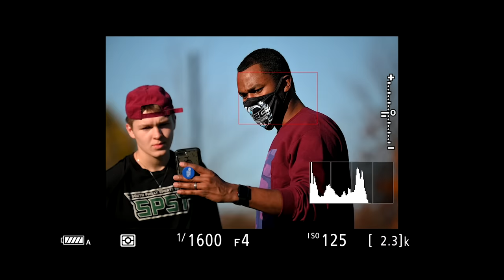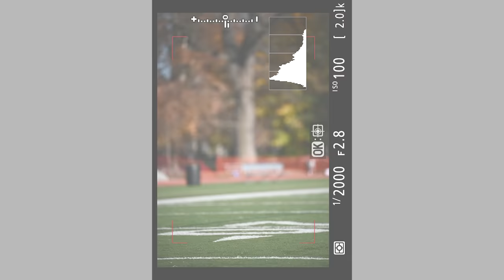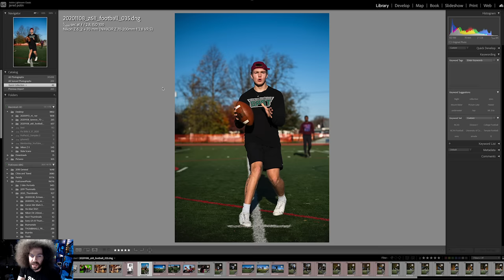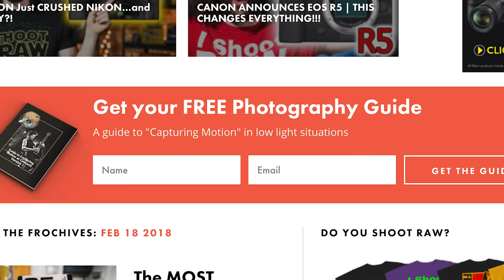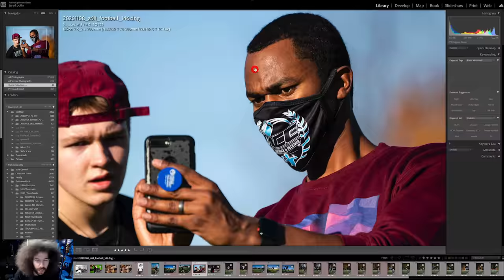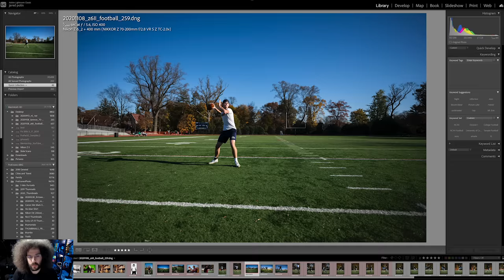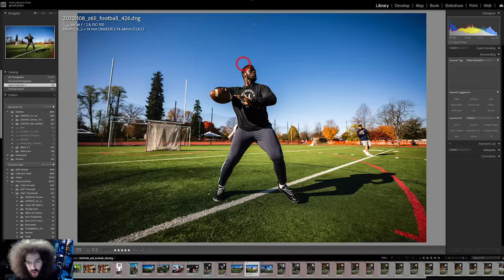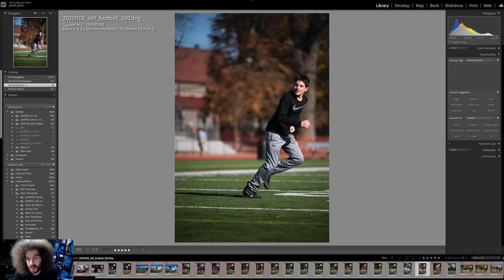Nikon Z6 II Auto Focus = AMAZING?! (WAS I WRONG?)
This is a REVIEW of the Nikon Z6 II and it's subject tracking, eye af and entire auto focus system.  How does it do?  Does it SUCK or is it actually good?  Has it changed much from the original Z6?